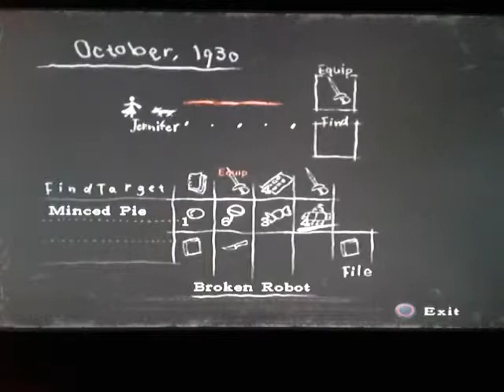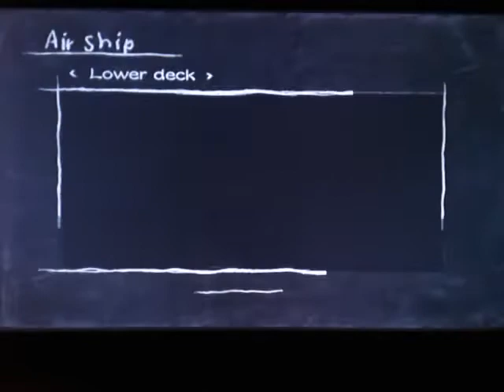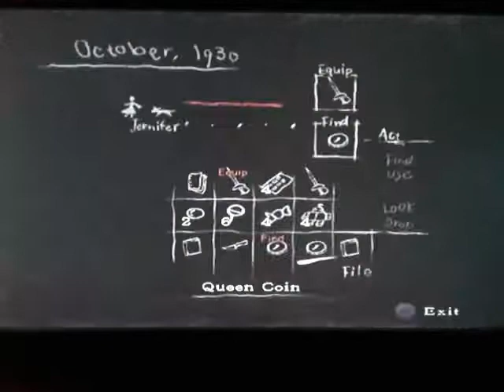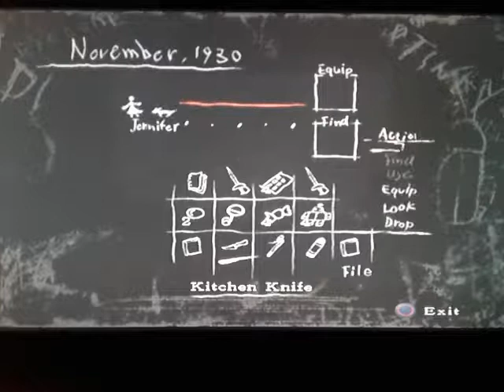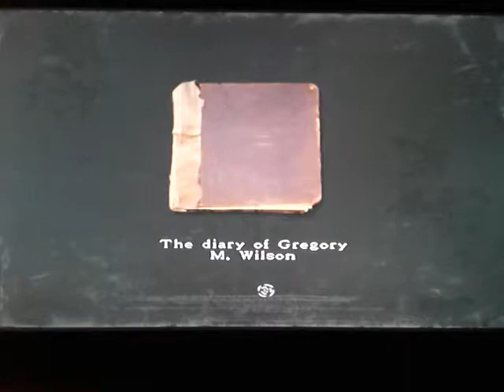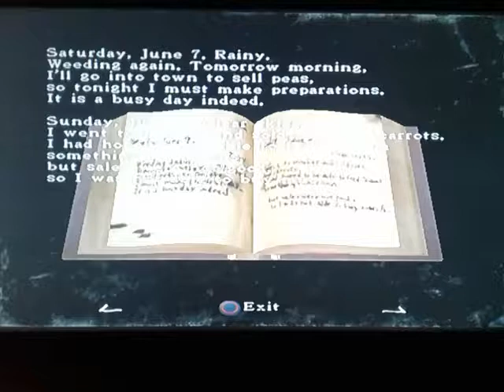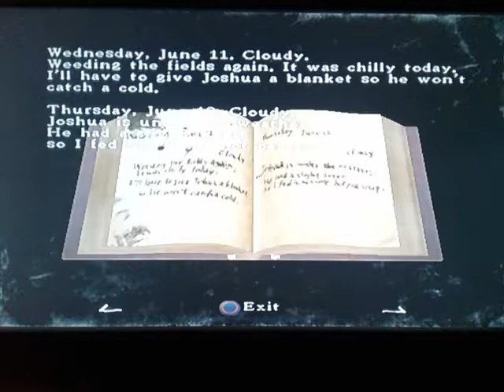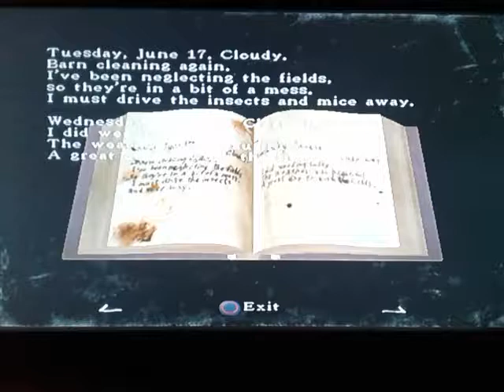Rule of Rose #15 - Jennifer foi massacrada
Voltamos pessoal! E dessa vez com o re-detonado desse lindo e pesado jogo, Rule of Rose!! Espero que gostem! :D